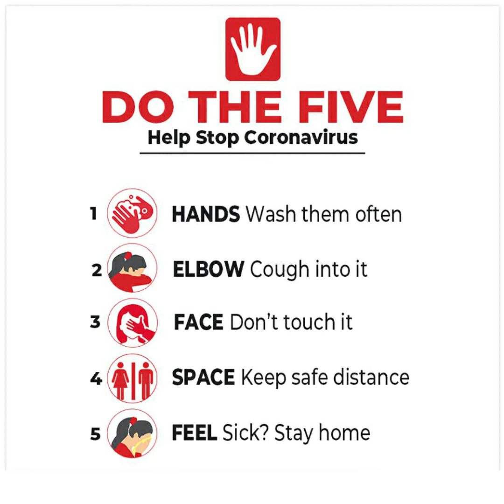An Awareness Campaign & Appeal to Fight against Covid-19 and Hunger.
सो गए गरीब के बच्चे ये सुन कर कि… ‘‘ख्वाबो में फरिश्ते आते है रोटियां लेकर’’
इस मुश्किल समय में किसी का फरिश्ता बनिये ॥
Together we will beat this. StayHomeSaveLives Covid19 CoronaVirus SARSCoV2 "SocialDistancing
Thanks & Salute to All the health workers, Police Staff, Government Officials & Bhaamashah’s.
Hats off to Respected Prime Minister Shri Narendra Modi Ji for his visionary thinking & great steps to Stop
Thanks to all the print media, digital news & social media for awareness.